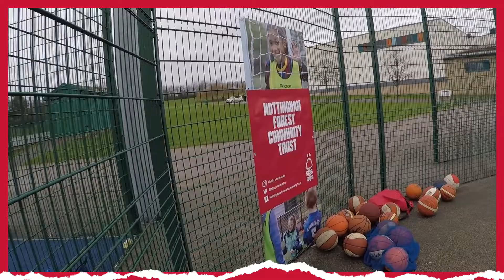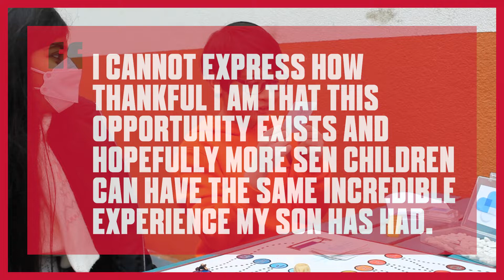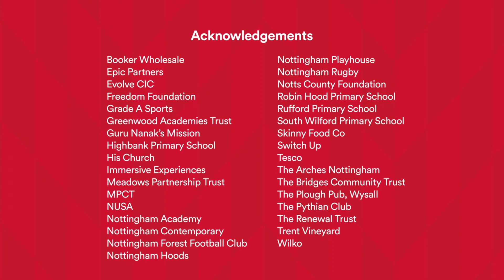Free Fun & Food | A December to Remember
Nottingham Forest Community Trust returned yet again to deliver the Nottingham Holiday Activity & Food programme across the city.